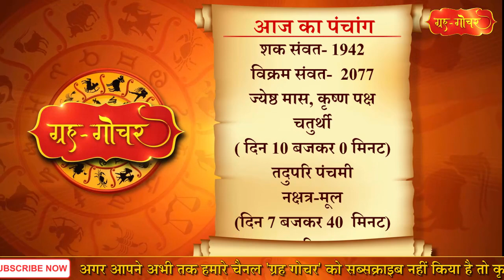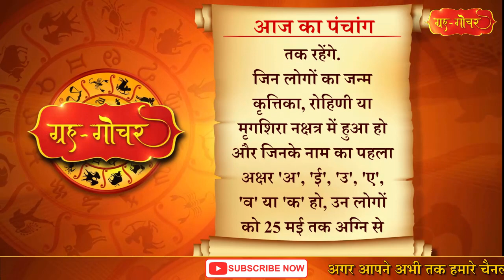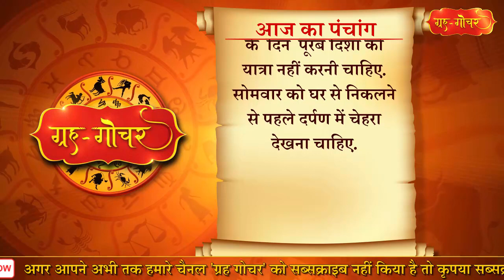Aaj Ka Panchang 11 May 2020 पंचांग l आज का पंचांग 11 मई 2020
काशी, भारत
दिनांक-11 मई
2020
दिन-सोमवार
ज्येष्ठ मास, कृष्ण पक्ष
चतुर्थी
( दिन 10 बजकर 0 मिनट)
तदुपरि पंचमी
नक्षत्र-मूल
(दिन 7 बजकर 40  मिनट)
तदुपरि पू.षा.
सूर्य आज दिन में 9 बजकर 41 मिनट पर कृत्तिका नक्षत्र में प्रवेश करेंगे और 25 मई दिन में 7 बजकर 5 मिनट तक रहेंगे.
जिन लोगों का जन्म कृत्तिका, रोहिणी या मृगशिरा नक्षत्र में हुआ हो और जिनके नाम का पहला अक्षर 'अ', 'ई', 'उ', 'ए', 'व' या 'क' हो, उन लोगों को 25 मई तक अग्नि से संबंधित चीज़ों जैसे बिजली, गैस-चूल्हा आदि के साथ बड़ी ही सावधानी पूर्वक काम लेना चाहिए. साथ ही अगर आप इस दौरान नया घर बनाने की सोच रहे हैं, तो उसे भी 25 मई तक टालना ही अच्छा होगा.साथ ही 25 मई तक सूर्यदेव की अशुभ स्थिति से बचने के लिये और शुभ फल सुनिश्चित करने के लिये- रात को सोते समय अपने सिरहाने  5 बादाम रखकर सोएं और अगले दिन सुबह उठकर सिरहाने पर रखें उन बादाम को किसी धर्मस्थल  या मन्दिर में दान कर दें. इससे सूर्यदेव की अशुभ स्थिति से आपका बचाव होगा.
आज सोमवार  है सोमवार  के  दिन  पूरब दिशा की यात्रा नहीं करनी चाहिए. सोमवार को घर से निकलने से पहले दर्पण में चेहरा देखना चाहिए.